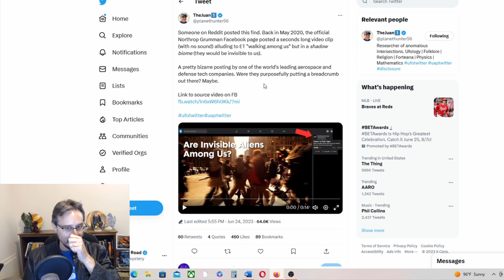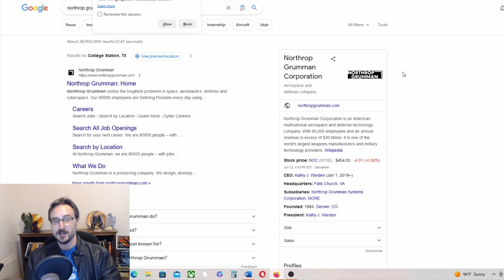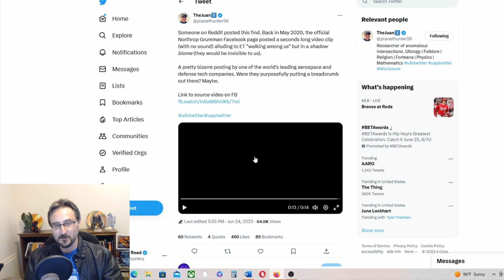Are There Invisible Aliens Walking Among Us? (UFOs, UAP, Garry Nolan)